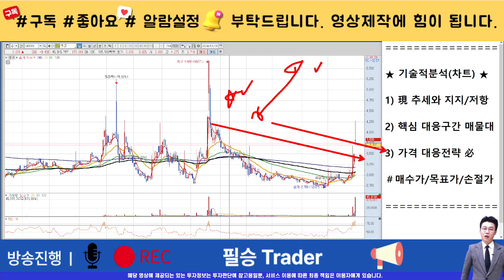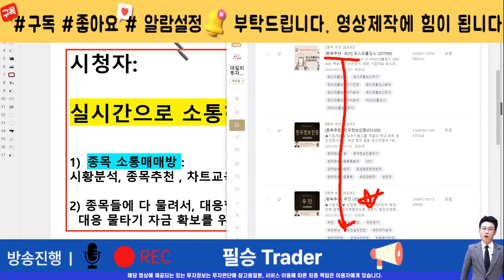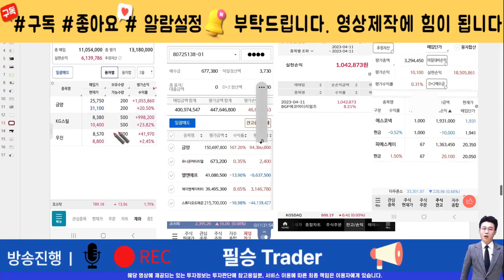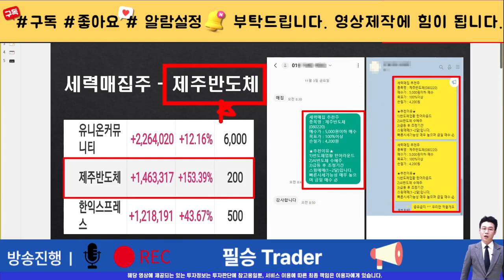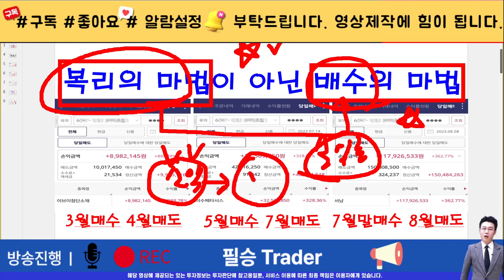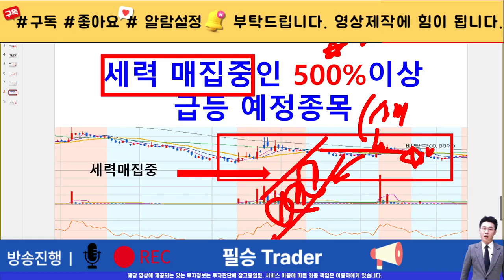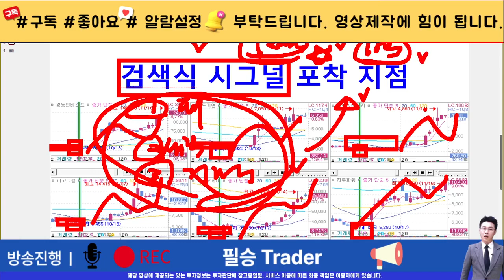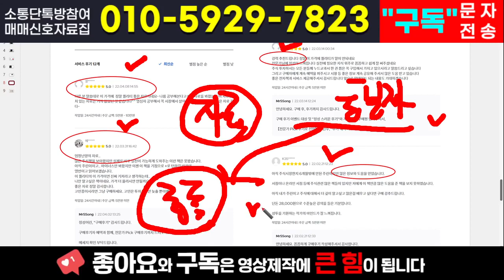[주식]센코 - 세력의도는 어차피 뻔합니다 매수가 목표가 대응시나리오 확인하세요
실시간 구독자소통 카톡방 투자정보 텔레그램